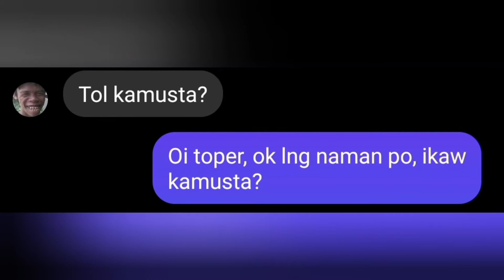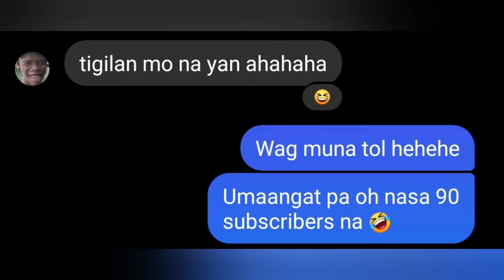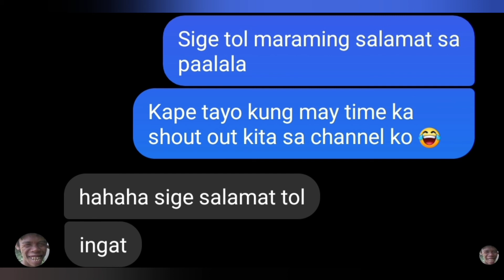Journey 004 - (0.0090%) Ang pakipag sapalaran sa social media | 90 subscribers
We are at 0.0090% moving freely and happy ^_^.
be part of our journey and track our progress.